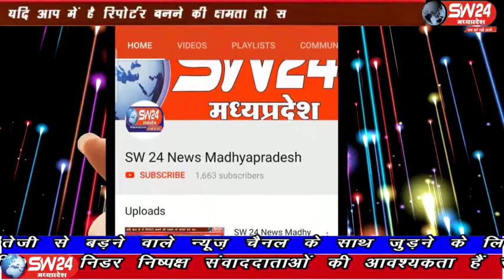sw24news vidisha, 28.02.2020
कलयुग में श्रीराम नाम ही भवसागर पार कराता है ड़ॉ वेदांती ने कथा में बताया कि अगर मानव जीवन प्राप्त करके भी अगर हम भवसागर पार करने का प्रयत्न नही करेंगे तो हम स्वम अपनी आत्मा के दुश्मन हैं विदिशा से आशीष सहेले की रिपोर्ट#sw24news